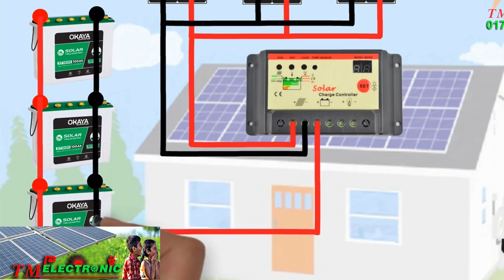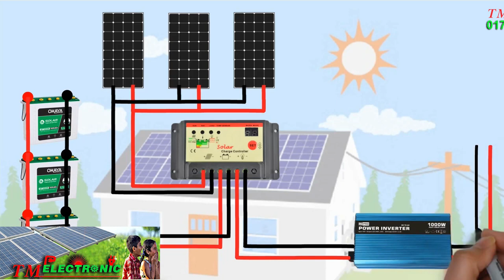solar panel system for home with inverter connection,কম খরচে সোলার থেকে বিদ্যুৎ-01705483671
Solar Charge Controller Bd Price:
Solar Charge Controller -IILMORITA
10A Only 590/- ৫ বছর গ্যারান্টী সহ
10A Only UsB+ 850/- ৫ বছর গ্যারান্টী সহ
20A Only UsB+ 1500/- ৫ বছর গ্যারান্টী সহ
30A Only UsB+ 2000/- ৫ বছর গ্যারান্টী সহ
40A Only UsB+ 2000/- ৫ বছর গ্যারান্টী সহ
50A Only UsB+ 3000/- ৫ বছর গ্যারান্টী সহ